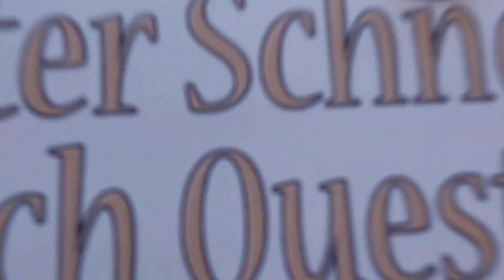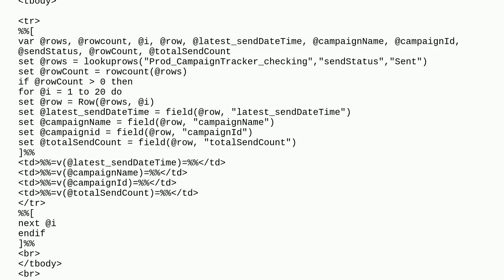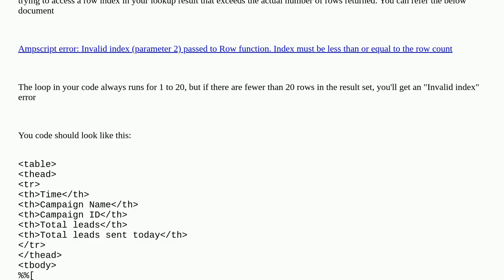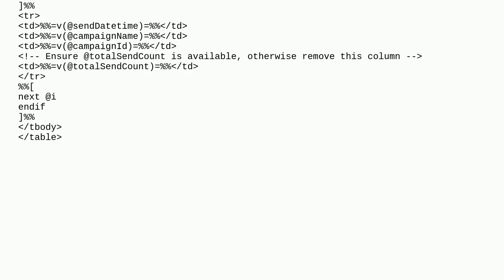Salesforce: multiple DE in cloudpage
multiple DE in cloudpage

A special thanks goes out to the community

  marketing-cloud ampscript